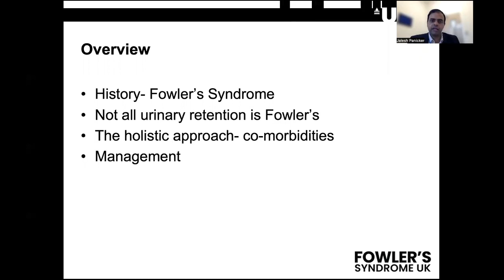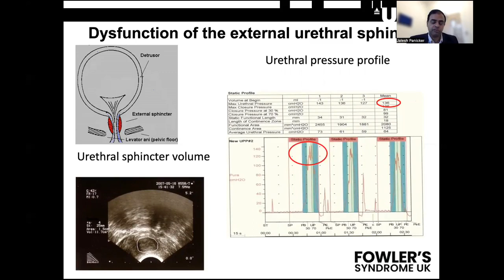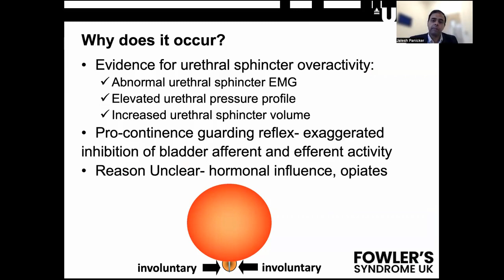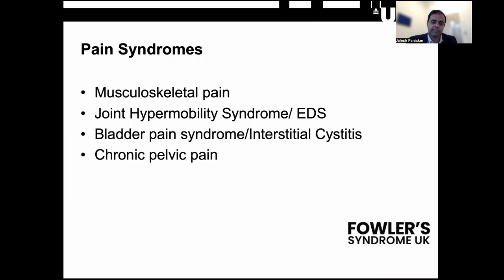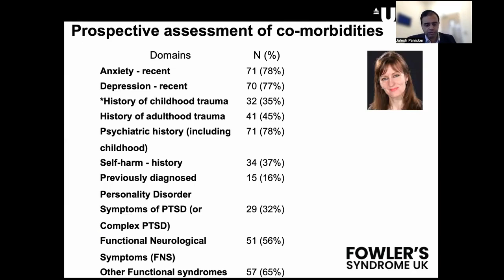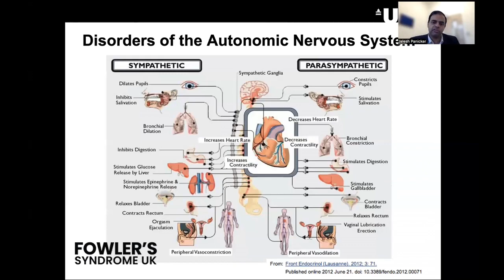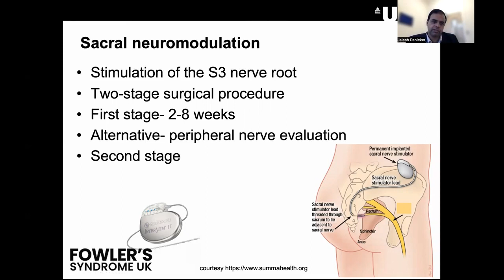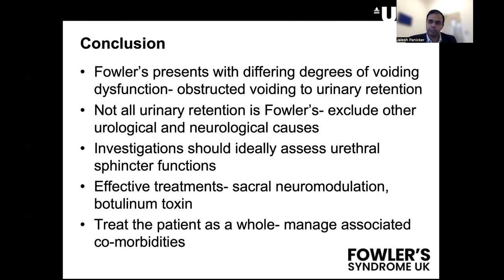FSUK - Fowler's Syndrome and urinary retention in women - Professor Jalesh N Panicker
Fowler's Syndrome UK are proud to present a webinar created by Professor Jalesh Panicker, Professor in Uro-Neurology and Clinical Neurology, University College London. Professor Panicker is also Clinical Lead, Department of Uro-Neurology, The National Hospital for Neurology and Neurosurgery/UCLH NHS Foundation Trust, and a member of FSUK's medical board. The webinar is approximately 19 minutes long and looks into the possible causes for urinary retention in women, including Fowler's Syndrome.

This is the second in a series of webinars on on Fowler's Syndrome, brought to you by Fowler's Syndrome UK (Registered charity number 1196903) FSUK is the first charity in the world to support women with Fowler's Syndrome.